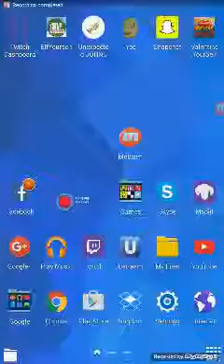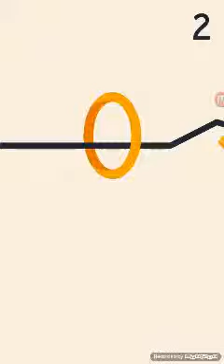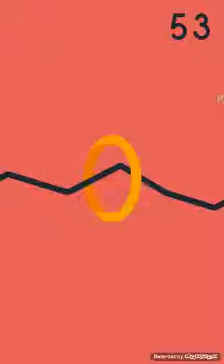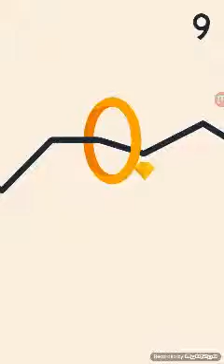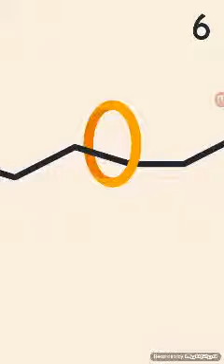Circle 69 pts